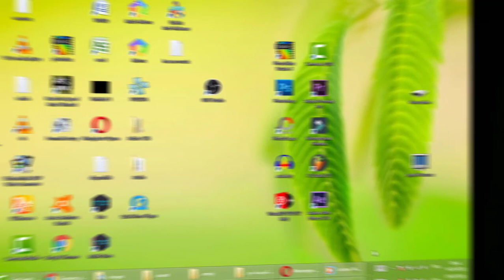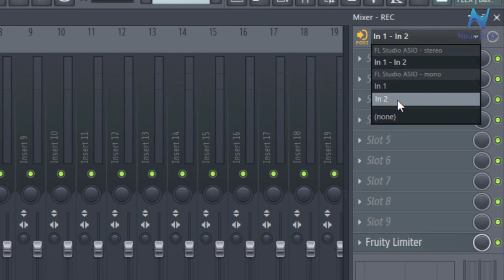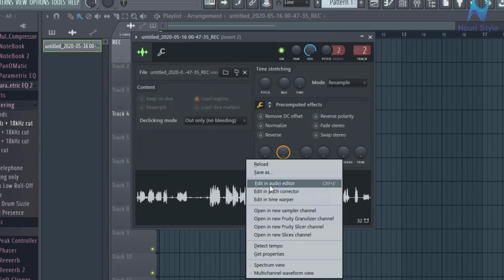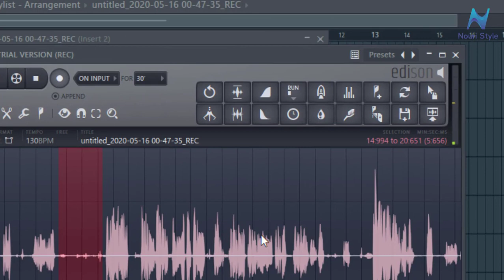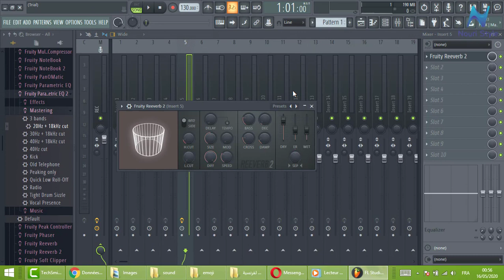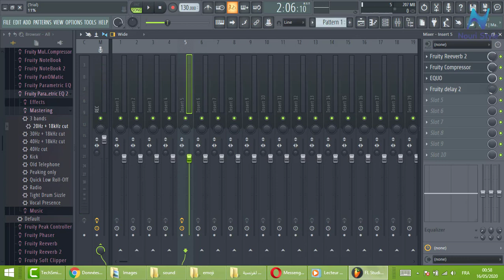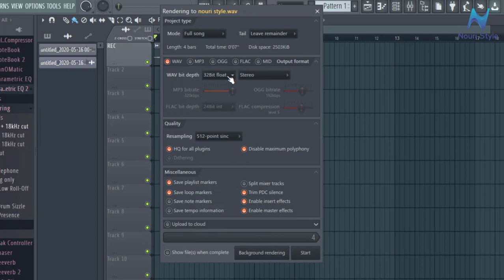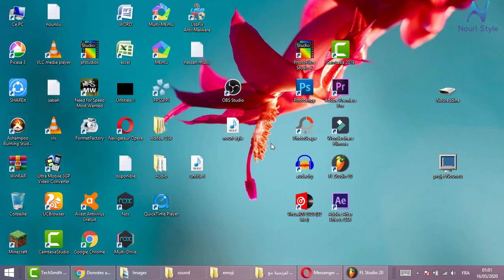FL studio filter effect 2020 😍 تحسين الصوت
fl studio trap beat,
fl studio free,
fl studio android,
fl studio autotune tutorial,
fl studio audio settings,
fl studio alternative,
fl studio asio,
fl studio apk,
fl studio app,
fl studio beat,
fl studio basics,
fl studio beat tutorial,
fl studio bangla,
fl studio beat making,
fl studio bass,
fl studio beginner,
fl studio bangla tutorial,
r&b fl studio,
r&b fl studio tutorial,
r&b fl studio 20,
90s r&b fl studio,
r&b fl studio mobile,
fl studio rnb beat,
r&b fl studio stock plugins,
dark r&b fl studio,
fl studio chords,
fl studio cook up,
fl studio course,
fl studio controller,
fl studio chromebook,
fl studio channel rack,
fl studio crack mac,
fl studio chopping samples,
nasty c fl studio,
sanjay c fl studio,
prayer in c fl studio,
c minor scale fl studio,
c major fl studio,
c major scale fl studio,
c minor chords fl studio,
c.r.o fl studio,
fl studio download,
fl studio dubstep,
fl studio demo,
fl studio drum patterns,
fl studio drums,
fl studio dubstep tutorial,
fl studio drum and bass,
fl studio drum kits,
canon in d fl studio,
canon in d fl studio mobile,
k d fl studio,
canon in d fl studio tutorial,
siobal d fl studio,
behringer model d fl studio,
master d fl studio,
digga d fl studio,
fl studio edm,
fl studio edm tutorial,
fl studio edison,
fl studio effects,
fl studio eq,
fl studio eq vocals,
fl studio electric guitar,
fl studio editions,
eazy e fl studio,
ona e fl studio,
fl studio e guitar,
e minor fl studio,
fl studio me piano,
fl studio e guitar plugin,
e major fl studio,
fl studio como baixar e instalar,
fl studio for beginners,
fl studio fruity edition,
fl studio free plugins,
fl studio future bass,
fl studio flex,
fl studio full tutorial,
f# fl studio,
axel f fl studio,
system f fl studio,
axel f fl studio mobile,
f minor fl studio,
f love fl studio,
f.n fl studio,
f-777 fl studio,
fl studio guitar,
fl studio guide,
fl studio gross beat,
fl studio guitar melody,
fl studio guitar plugin,
fl studio gain staging,
fl studio guru,
fl studio ghost notes,
polo g fl studio,
polo g fl studio remake,
sheff g fl studio,
polo g fl studio tutorial,
kenny g fl studio,
heartless polo g fl studio,
stylo g fl studio,
tusa karol g fl studio,
fl studio how to,
fl studio how to make a beat,
fl studio hip hop beat,
fl studio how to make a melody,
fl studio how to sample,
fl studio how to record vocals,
fl studio how to sound like,
fl studio hip hop tutorial,
h.e.r fl studio,
h delay fl studio,
fl studio kya h,
h'erick fl studio mobile,
h'erick fl studio,
fl studio ipad,
fl studio ios,
fl studio instrumental,
fl studio install,
fl studio introduction,
fl studio in the mix,
fl studio ios free,
fl studio internet money,
fl studio juice wrld,
fl studio jazz,
fl studio juice wrld vocals,
fl studio joji,
fl studio jazz hip hop,
fl studio jazz beat,
fl studio juice wrld type beat,
fl studio j dilla,
ronny j fl studio,
juicy j fl studio,
ronny j fl studio pack,
alt j fl studio,
j dilla fl studio,
j cole fl studio,
j balvin fl studio,
j cole beat fl studio,
fl studio khmer,
fl studio keyboard,
fl studio kick,
fl studio keyboard shortcuts,
fl studio keygen,
fl studio khmer remix,
fl studio kick pattern,
fl studio keyboard piano,
heavy k fl studio,
tay k fl studio,
alt k fl studio,
sik k fl studio,
a k fl studio mobile,
megaman tay k fl studio,
kelly k fl studio,
tay k fl studio tutorial,
fl studio lo fi,
fl studio live,
fl studio loops,
fl studio laptop,
fl studio lessons,
fl studio lo fi tutorial,
fl studio lil uzi vert,
fl studio loop recording,
1788-l fl studio,
benny l fl studio,
big l fl studio,
dj l fl studio,
smoove l fl studio,
ctrl l fl studio,
l'amour toujours fl studio,
l theme fl studio,
fl studio mixing,
fl studio mobile tutorial,
fl studio mac,
fl studio melody,
fl studio mobile apk,
fl studio mixing vocals,
fl studio making a beat,
icon platform m+ fl studio,
ample guitar m fl studio,
m auto pitch fl studio,
m huncho fl studio,
m audio fl studio,
m audio interface fl studio,
m track 2x2 fl studio,
m audio 2x2 fl studio,
fl studio nexus,
fl studio newtone,
fl studio no sound,
fl studio not opening,
تحسين الصوت للغناء,
تحسين الصوت في ببجي,
تحسين الصوت في التلاوة,
تحسين الصوت في القرآن,
تحسين الصوت في البريمير,
تحسين الصوت في التجويد,
تحسين الصوت في الفيديو,
تحسين الصوت برنامج,
تحسين الصوت adobe premiere,
تحسين الصوت audacity,
تحسين الصوت adobe audition,
تحسين جودة الصوت adobe audition,
تحسين جودة الصوت audacity,
تحسين الصوت على audacity,
تحسين الصوت في fl studio,
كيف تحسن صوتك في 10 خطوات فقط,

تحسين الصوت fl studio,
برنامج تحسين الصوت pc,
تحسين الصوت في ppsspp